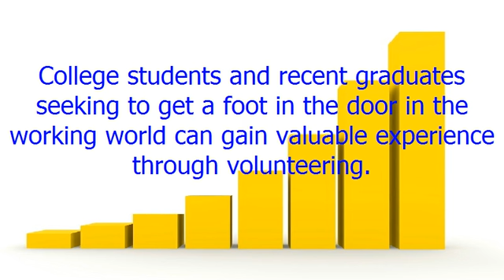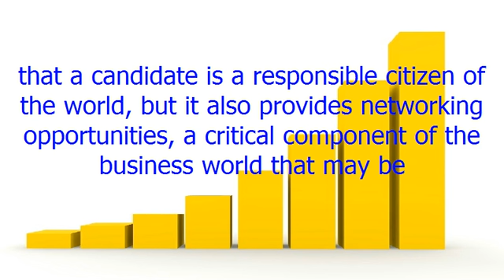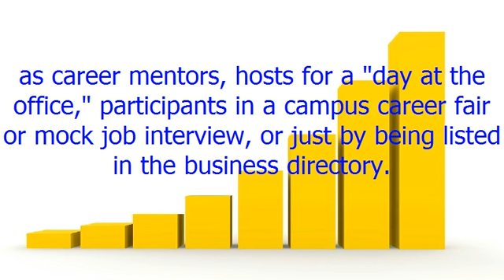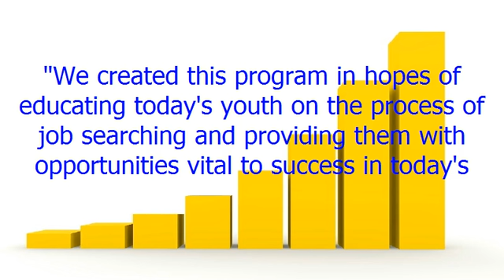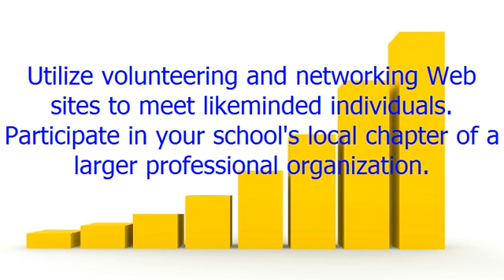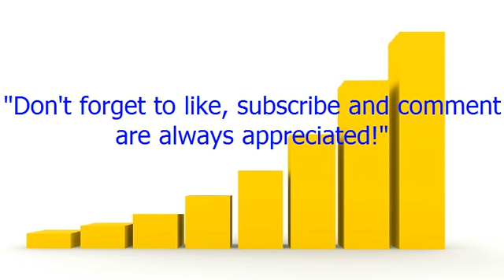Networking And Volunteering Is Key For Career Minded + ( Get a Brand New iPhone! )